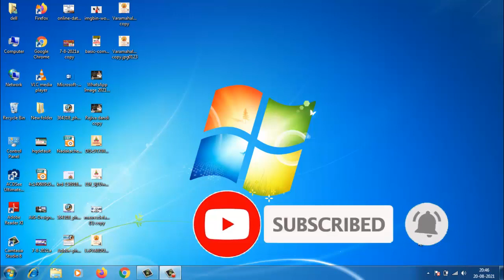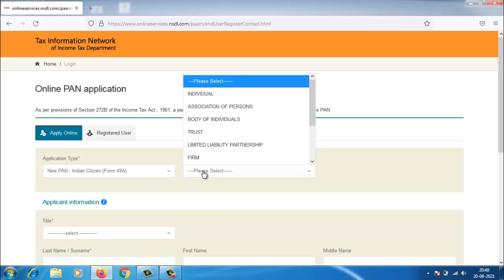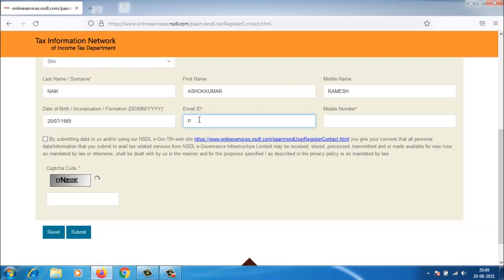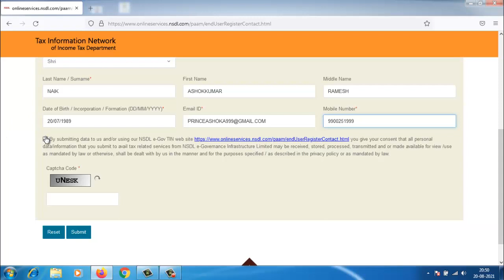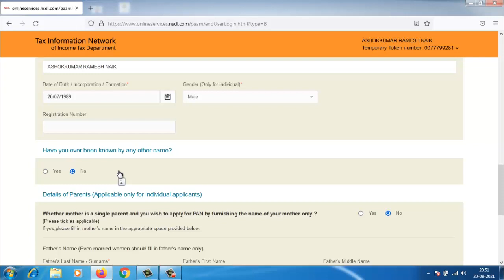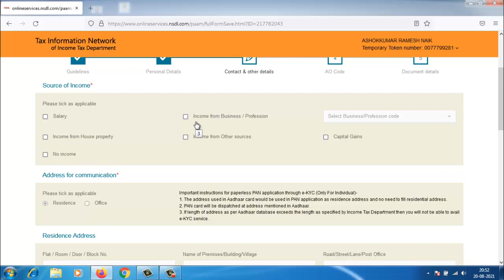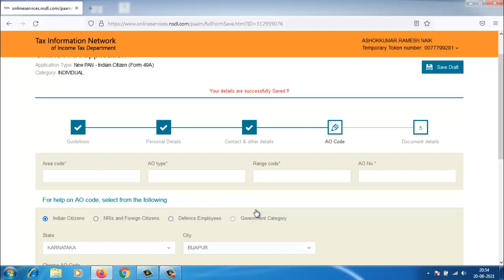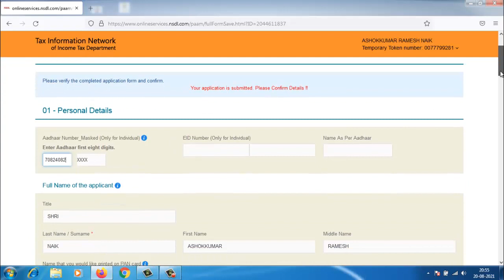ಮನೆಯಲ್ಲಿ ಕುಳಿತು ಕೇವಲ 5 ನಿಮಿಷದಲ್ಲಿ ಪ್ಯಾನ್ ಕಾರ್ಡ್, ಆಧಾರ್ ಕಾರ್ಡ್, ಮತದಾರರ ಚೀಟಿ ಪಡೆಯುವುದು ಹೇಗೆ?